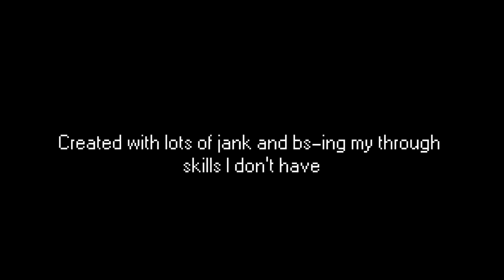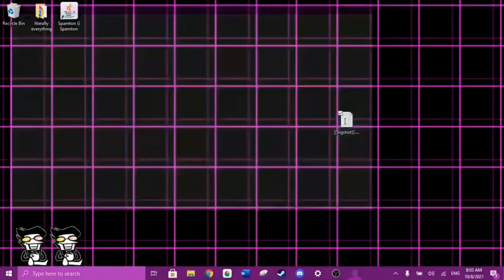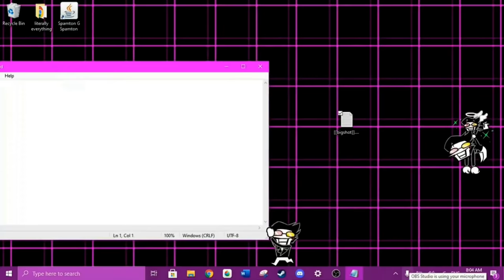tiny spamton that runs around your desktop and steals your tabs (download link in description)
THANK YOU @giraffelya10 !

THANK YOU @ThatOneCalculator !

NOTE: IF YOU TRY TO USE A EMAIL LINKED TO A SCHOOL OR OTHER ORGANIZATION TO DOWNLOAD IT, IT MAY NOT LET YOU. PLEASE TRY AND USE A PERSONAL GOOGLE ACCOUNT IF POSSIBLE.
[Hyperlink Unblocked] (Only works for windows, unsure if I'll be able to make a mac/linux vers.)

the amount of effort i put into dumb bullshit, i tell ya.  but yeah! this is uh. certainly something.  i had the idea two weeks ago, and immediately dove in headfirst despite knowing only how to draw and nothing else. but hey it works so uh
success?
anyways yeah i didn't know how to edit videos before this lol i just taught myself so i could make a little trailer for this-
but uh
i hope you enjoy the little funny spam man, because i know that i do and really i made this for myself primarily, so-